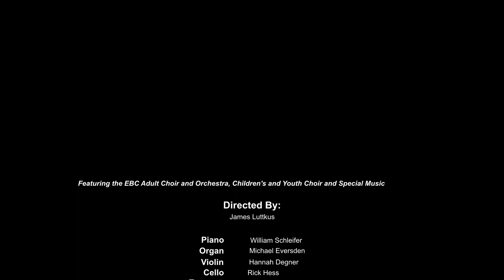2022 Emmaus Christmas Concert